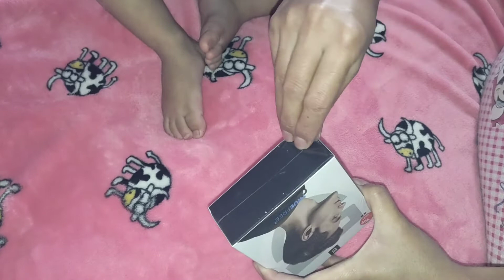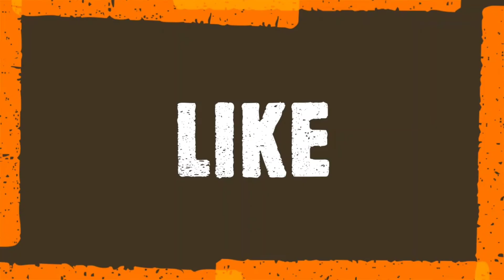unboxing soundpeats truefree2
sound for urban sports